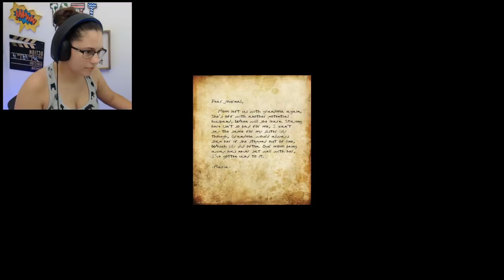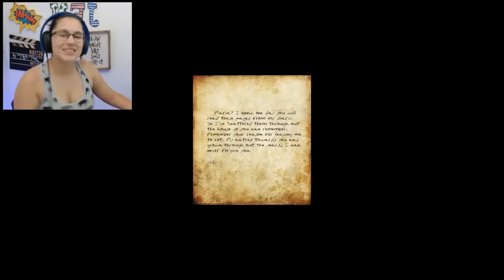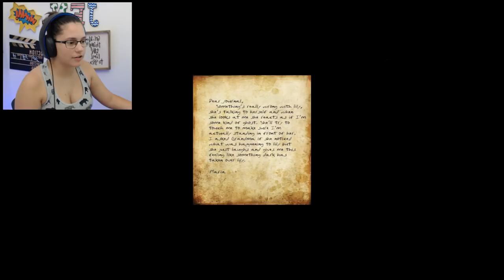GRANDMA GETS POSSESSED BY A DEMON!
Not a good day at Grandma's house, She got possessed by a demon and wants to kill me!